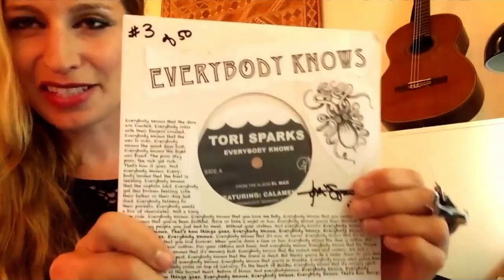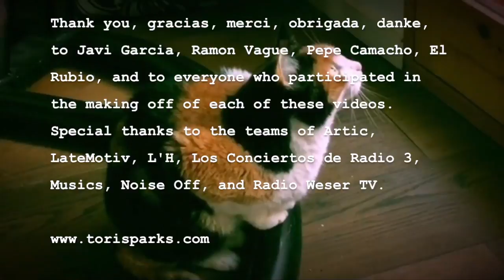Welcome to Tori Sparks' Official YouTube Channel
Welcome to Tori Sparks’ official YouTube channel! What can we get you — water? Coffee? Whiskey? A little blues?

[Subtitulos disponibles en español, haz clic en el boton CC. Traduccíon del texto abajo. ]

This is the place for exclusive Tori Sparks music videos, concert footage, behind the scenes videos, snapshots from on the road, tutorials, acoustic performances, interviews in English and in Spanish, moments of pure silliness, band rehearsals, recording sessions, unboxing videos, kittens… and more.

Español: Bienvenido al canal oficial de YouTube de Tori Sparks. Aquí encontrarás videos de música,  de conciertos, videos “behind the scenes,”  momentos captados de las giras, tutoriales, actuaciones acústicas, entrevistas en inglés y en español, tonterías, ensayos con la banda, sesiones de grabación, videos de “unboxing," gatitos ... y más.

Glass Mountain Records está celebrando 16 años haciendo música ferozmente independiente. Feliz cumpleaños GMR!